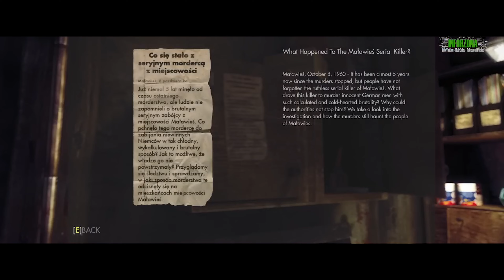🎮 Wolfenstein: The New Order | EP.4